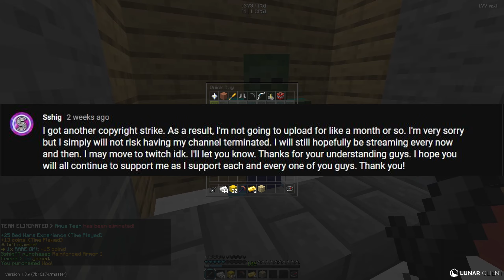I'm Back...[Solo Hypixel Bedwars Commentary]!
I'm Back...[Hypixel Bedwars Commentary]!

So happy to be back guys! Please make sure to comment video suggestions below! Also, the like goal is 50 likes...let's crush it!

📌Pack: Guiny 30k Pack📌

🖥️PC Specs🖥️
►Rtx 2060
►16gb ram
►Ryzen 5 2600
►500gb ssd

🍉Recording Software🍉
►OBS Studio (240 FPS Render)

💥Peripherals💥
►Mouse: Logitech g502
►Keyboard: Corsair Rapidfire k70 with cherry speed switches
►Mic: Neewer Nw-700
►Audio Interface: Focusrite Scarlet Solo Gen 3